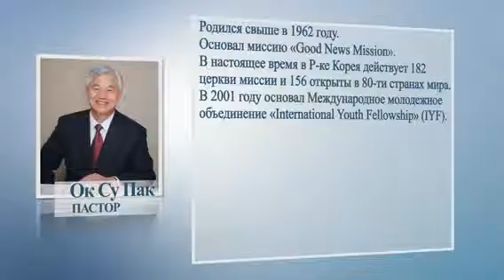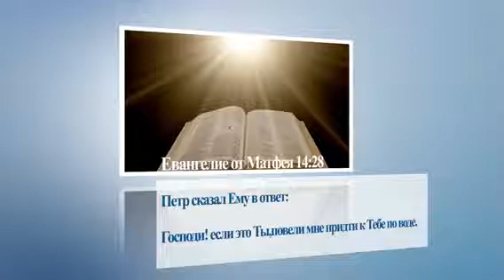Да будет свет с Ок Су Паком Выпуск 70